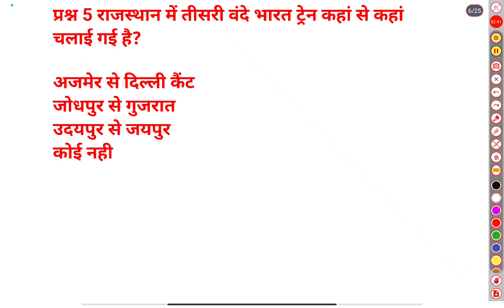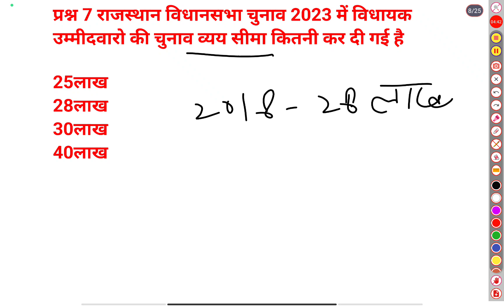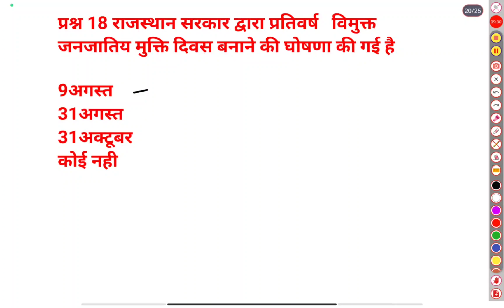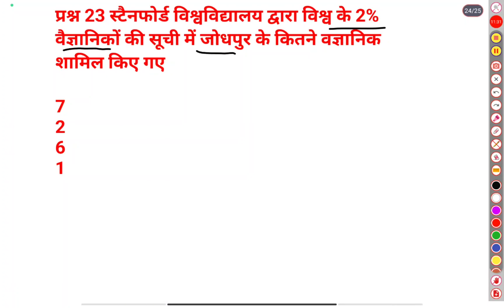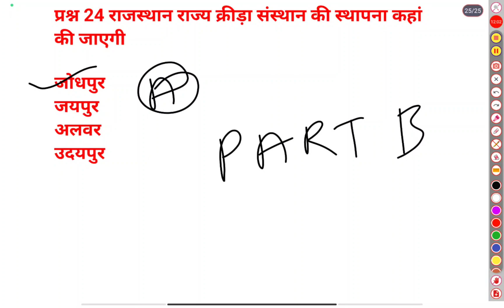Rajasthan october monthly Current Affairs! 0CTOBER 2023 rajasthan CURRENT affaires, sep2023 CURRENT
rajasthancurrentaffairs

राजस्थान की आगामी सभी प्रतियोगी परीक्षाओं की तैयारी को और मजबूत बनाने के लिए Rajasthan_Current_Affairs" की Daily_Class ली जा रही है। इस क्लास में आप नियमित रूप से राजस्थान से संबंधित वह जानकारियाँ प्राप्त कर सकते है जो आपकी प्रतियोगी परीक्षा के दृष्टिकोण से बहुत उपयोगी होती है । इस _session के Feature इस प्रकार है - 🌟 समसामयिकी घटनाएं एवं महत्त्वपूर्ण तथ्य 🌟 राजनीतिक और आर्थिक घटनाक्रम 🌟चर्चित व्यक्ति एवं स्थान 🌟शिक्षा, साहित्य, आर्थिक योजनाएं और समाज कल्याण कार्यक्रम 🌟खेल ▬▬▬▬▬▬▬▬▬▬▬▬▬▬▬ ☀Our Playlist:- ↦ Year Rajasthan Current Affairs Important For PTI, 2nd & 3rd Grade and Other Exams | Rajasthan GK Rajasthan Current Affairs↦Rajasthan Current Affairs 2023| राजस्थान जिला दर्शन - 📌 ▬▬▬▬▬▬▬▬▬▬▬▬▬ ▬▬▬▬▬▬▬▬▬▬▬▬▬▬▬ rajasthancurrentaffairs rajasthancurrentgk currentaffairstoday dailycurrentaffairsinhindi currentgk currentaffairs2023 gk RajasthanSamsamyiki RajasthanCurrentGK RajasthanCurrentAffairstejusClasses newstoday maycurrentaffairs rajasthancurrentaffairs2023 currentaffairs2023 rajasthan current affairs,rajasthan current affairs today,current affairs today,rajasthan current gk,rajasthan gk,rajasthan current फर्स्ट ग्रेड करंट अफेयर्स कॉलेज लेक्चरर करंट अफेयर्स पीटीआई करंट अफेयर्स जूनियर अकाउंटेंट करंट अफेयर्स ras mains current affairs College lecture current affairs first grade current affairs Rajasthan Raj current affairs today Raj current october 2023 current affairs rajdailycurrent sujas saar sujas bullentin sujas october 2023 9october2023 current affairs october current affairs Raj current gk oct 23 current affairs today raj news today Rajasthan police current affairs sports currents raj current 12oct 2023
junior accountant current affairs
Rpsc current affairs
Rssmb current gk
rpsc current gk
rpsc raj current
raj current
sujas bulletin
sujas saar
sujas september 23
sujas october 2023

पशु परिचर करंट अफेयर्स
raj current gk oct 23
Raj current affairs in hindi
Raj current gk 2023
most imp Current Affairs2023

rajasthan september current affairs 2023,rajasthan sep current affairs 2023, september monthly current gk
most imp questions september Raj current affairs
most imp questions octobercurrent Rajasthan